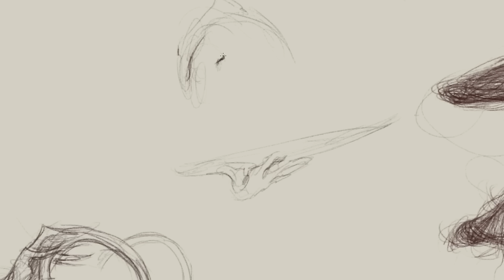TIPI DA BAR : Daniele Raineri- illustrazione- time lapse